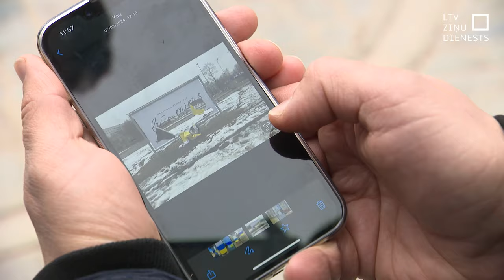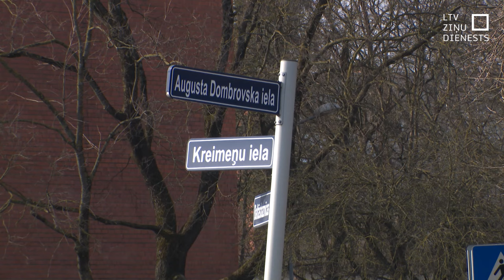Pieaug prokremliskās aktivitātes Rīgā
Pēdējā laikā Rīgā aktīvi uzdarbojas Krievijas agresiju atbalstošie, plēšot, skrāpējot un apzīmējot plakātus, kuri veltīti Ukrainas atbalstam. Rīgas pašvaldības policijā norāda, ka diemžēl gadījumu skaits pieaug un pārsniedz incidentu skaitu pagājušā gada sākumā. Vairākus gadījumu ir tieši vienā, konkrētā Rīgas reģionā. Okupācijas muzejā pauž, ka saskare ar prokremliski noskaņotiem cilvēkiem ir ikdiena un ir arvien jauni muzeja telpu bojāšanas mēģinājumi.